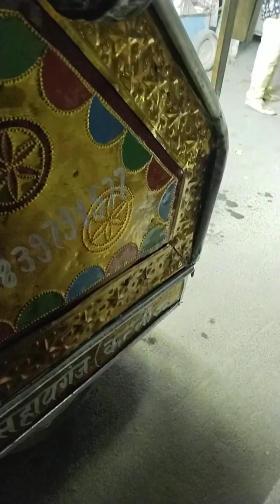soni band Gurshaiganj 9839791577